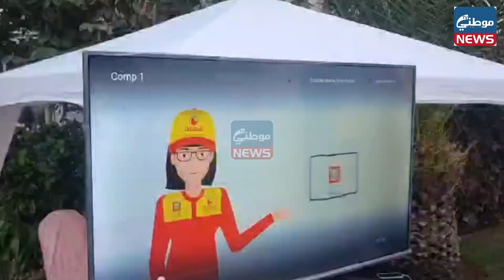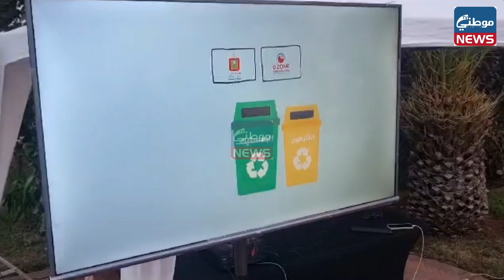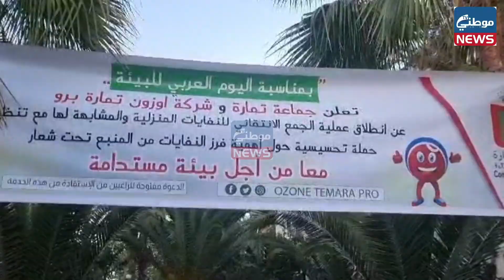تصريحات مريم بحار نائبة رئيس جماعة تمارةالمكلفة بقطاع النظافة لموطني نيوز